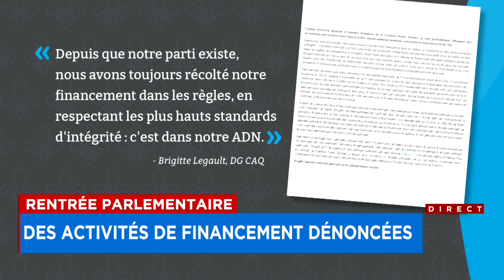Des activités de financement dénoncées: la CAQ donne sa version - Explications, 17h